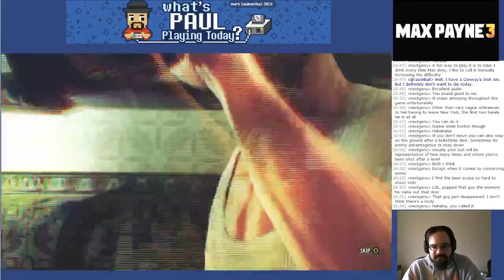What's Paul Playing Today? Max Payne 3 - Part 3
More Max Payne 3 fun. We open with this vapid, rich idiot being smacked around (yes, we're supposed to be protecting her).

I really like the "noir" style that they kept from the original pair of games. You feel like you're in a pulp detective novel. Philip Marlowe style.